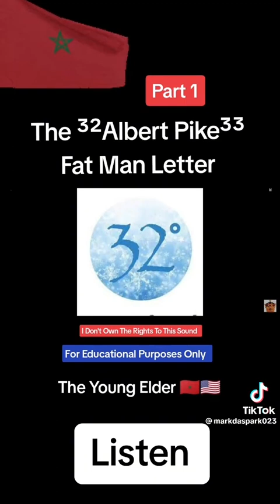July 17, 2023